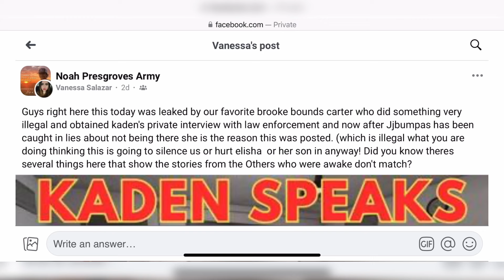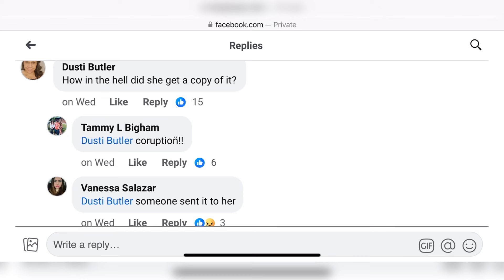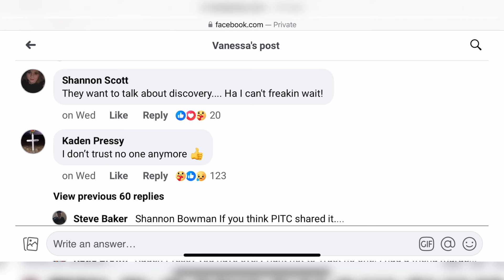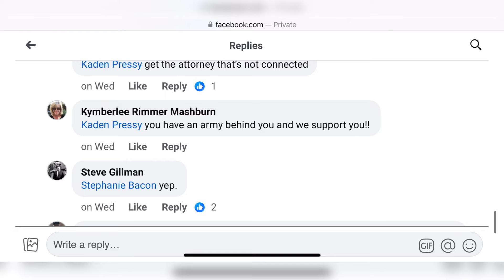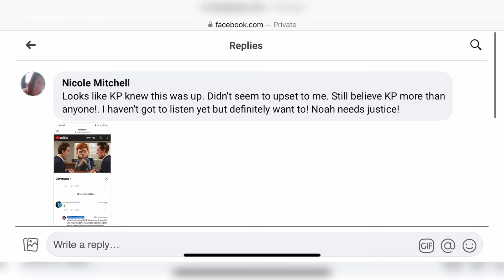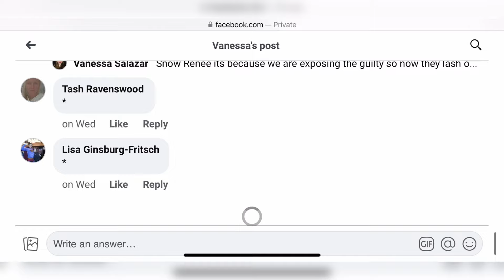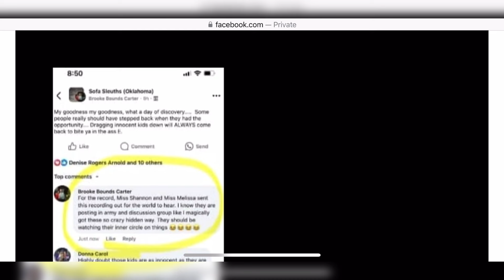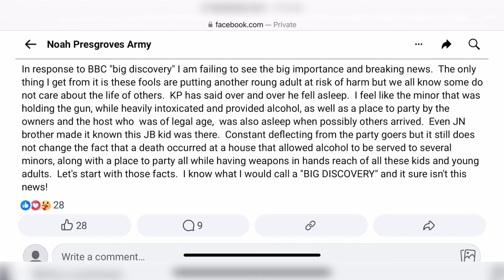Kaden Pressy & Elisha Speak Out Amongst Leaked Interview - Brooke Carter Warning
The latest discussions about who is responsible for Kaden Pressy's leaked interview with police. All chaos going on. Kaden Pressy and Elisha Lee speak out amongst the event.